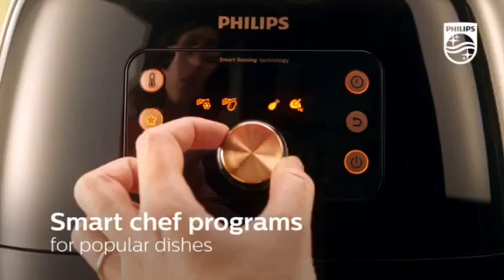Nồi chiên không dầu Philips HD9860 - Chị Hương chuyên hàng đức - 0835191146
Nồi chiên không dầu 9860 - Chị Hương chuyên hàng đức - 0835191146

Chi tiết sản phẩm:
Nồi chiên không dầu Philips HD9860/90 thế hệ mới nhất.
⚡Công nghệ cảm biến thông minh tự động điều chỉnh thời gian và nhiệt độ cho bạn. Kết quả hoàn hảo dễ dàng.
⚡Philips Airfasher XXL sử dụng không khí nóng (thay vì dầu) để chiên thức ăn với ít dầu. Philips Rapid Air tạo ra luồng không khí nhanh hơn 7 lần, mang lại cho bạn kết quả thậm chí còn sắc nét hơn * và hương vị thơm ngon.
⚡Dung lượng xxl, cho cả con gà hoặc 1,4 kg khoai tây chiên.
⚡ Philips XXL là Airfasher duy nhất có công nghệ tẩy dầu mỡ và chất béo dư thừa. Thưởng thức hương vị gà nướng với da giòn, thịt mềm và ít hơn 50% chất béo bão hòa .Thưởng thức các món chiên rán tốt cho sức khỏe, giòn ở bên ngoài và bên trong mềm, với ít hơn 90% chất béo.

👍Đa năng: Chiên, nướng, nướng, rang và thậm chí hâm nóng – bạn có thể chuẩn bị hàng trăm món ăn trong Airfasher XXL của mình.
⚡Lau chùi rất nhanh chóng và dễ dàng nhờ giỏ đựng Airfasher QuickClean với miếng lưới có thể tháo rời, chống dính. Tất cả các bộ phận có thể tháo rời là máy rửa chén an toàn và do đó đảm bảo làm sạch dễ dàng.
👍Nhờ công nghệ làm nóng nhanh và công nghệ Rapid Air, các món ăn của bạn được nấu nhanh hơn 1,5 lần so với trong lò nướng *